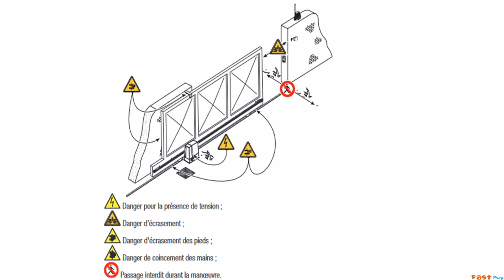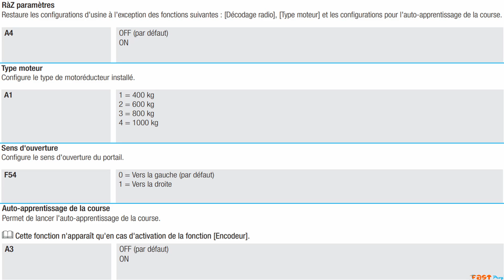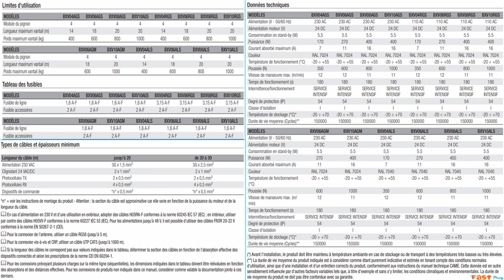Programmation BXV ZN7 CAME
Tuto Came : Comment programmer portail came automatisme BXV, simple et rapide.

8K01MS-003 = 801ms-0150 = BXV04
8K01MS-004 = 801MS-0180 = BXV06
8K01MS-057 = 801MS-0580 = BXV06 PLUS
8K01MS-040 = 801MS-0230 = BXV10

How to ; comment configurer bxv04 bxv06 bxv08 bxv10 automatisme de portail coulissant.

Formation CAME automatisme : Réglage portail motorisation battant coulissant ouverture Fermeture sens moteur menu commande sécurité serrurerie Installateur expert dépannage Panne erreur défaut test

How to program the BXV ZN7.
Wie man die CAME BXV ZN7 programmiert.
How to program the CAME BXV ZN7.
كيفية برمجة CAME BXV ZN7.
Как се програмира CAME BXV ZN7.
如何为 CAME BXV ZN7 编程。
CAME BXV ZN7를 프로그래밍하는 방법.
Sådan programmerer du CAME BXV ZN7.
Cómo programar el CAME BXV ZN7.
Kuidas programmeerida CAME BXV ZN7.
CAME BXV ZN7:n ohjelmointi.
Πώς να προγραμματίσετε το CAME BXV ZN7.
A CAME BXV ZN7 programozásának módja.
Cara memprogram CAME BXV ZN7.
Come programmare il CAME BXV ZN7.
CAME BXV ZN7のプログラム方法。
Kā programmēt CAME BXV ZN7.
Kaip užprogramuoti CAME BXV ZN7.
Hoe de CAME BXV ZN7 te programmeren.
Slik programmerer du CAME BXV ZN7.
Jak zaprogramować CAME BXV ZN7.
Como programar o CAME BXV ZN7.
Cum să programați CAME BXV ZN7.
Как запрограммировать CAME BXV ZN7.
Ako naprogramovať CAME BXV ZN7.
Kako programirati CAME BXV ZN7.
Så här programmerar du CAME BXV ZN7.
Jak naprogramovat CAME BXV ZN7.
CAME BXV ZN7 nasıl programlanır.
Як запрограмувати CAME BXV ZN7.
Come programmare la scheda elettronica CAME BXV ZN7 .
jak zaprogramować kartę elektroniczną CAME BXV ZN7 .
cómo programar la tarjeta electrónica CAME BXV ZN7 .